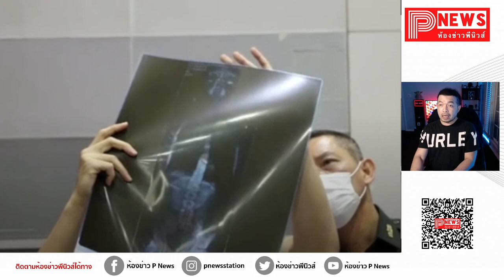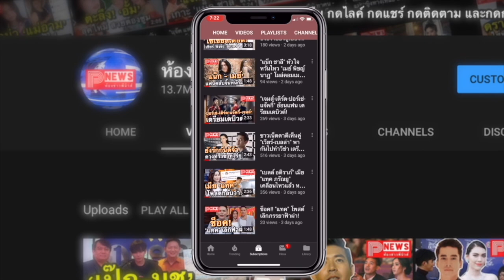ห้องข่าวพีนิวส์ | "แบงค์ ธิติ" ถอดเสื้อเผยให้เห็นกล้ามแน่นๆ รายงานตัวลุ้นจับใบดำใบแดง